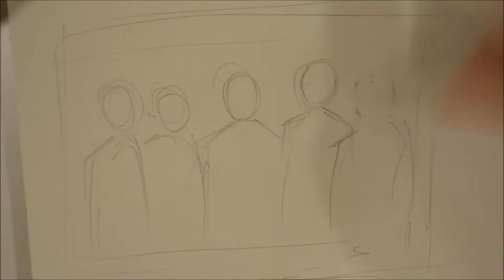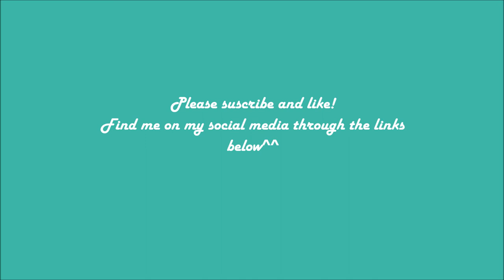Day6 MyDay recruitment photo sketch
If possible, please watch with the highest quality^^
A sketch of their myday recruitment photo. Because apparently every fan artist is doing one... have a nice day all of you!
Any hardships that you face is going to pass by and then the sun will shine once more, so keep that beautiful smile on your face!